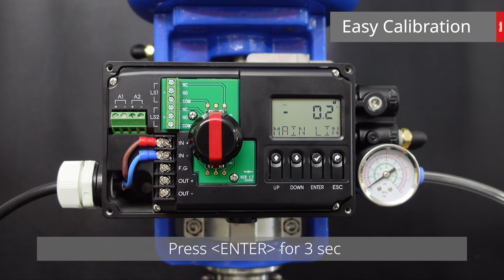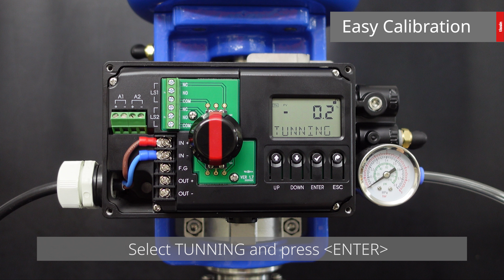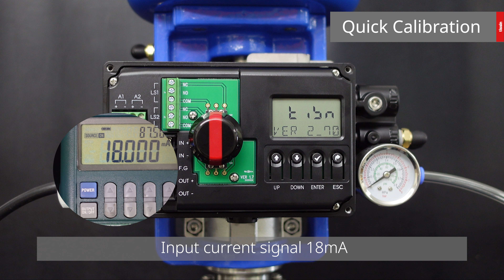Smart Positioner TS800 Calibration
TS800 Series auto calibration manual video